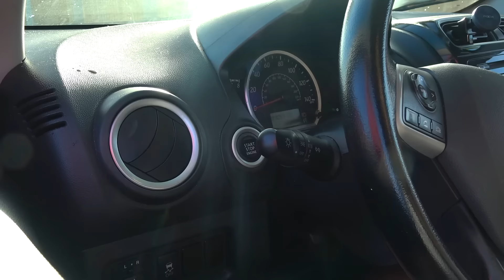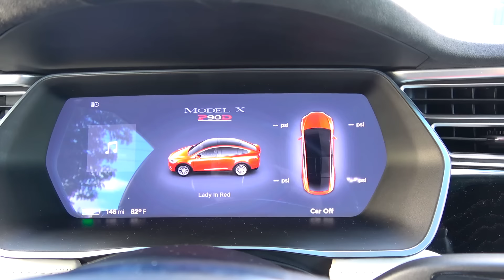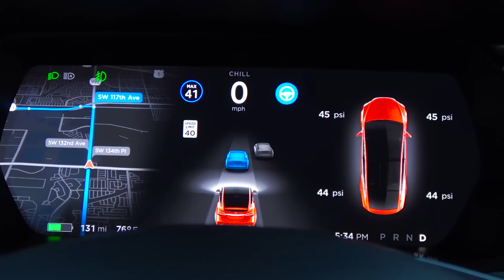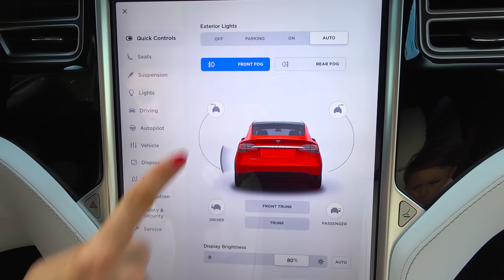ТАКОЙ ПОДАРОК от СЕНИ Мама НЕ Ожидала! Подарок Tesla Model X! Мама в Шоке!